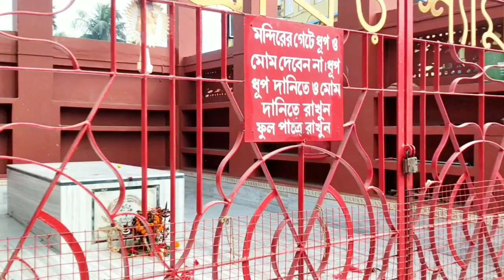shaadi video # viral on youtube